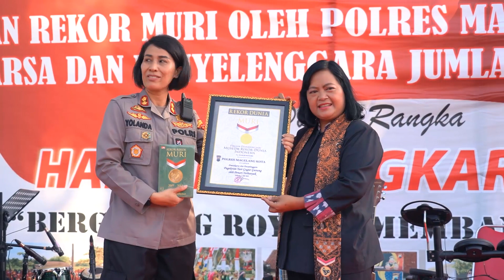7 Juli 2022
Video dari Polsek Kroya